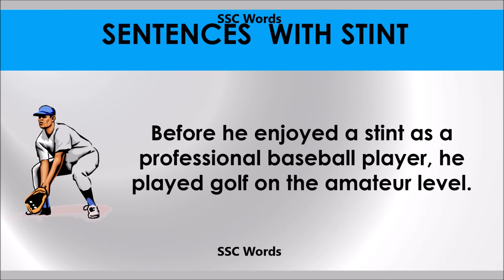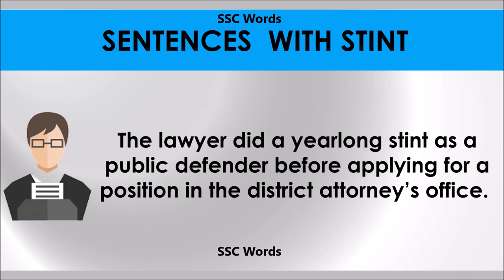Stint # Improve English # Meaning and 5 sentences # GRE CAT GMAT word # SSC Words